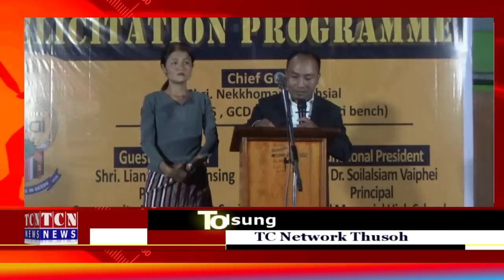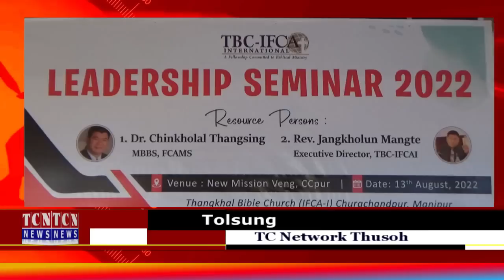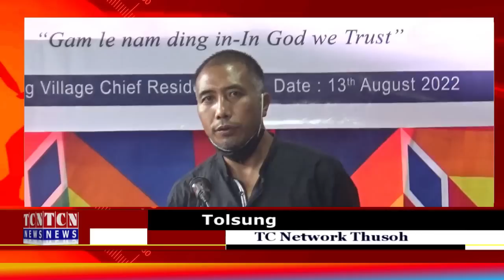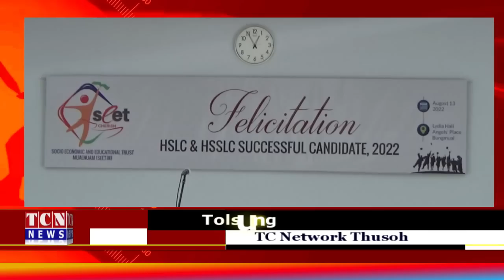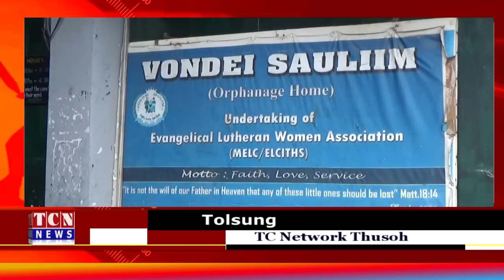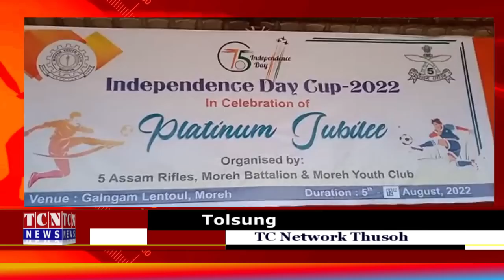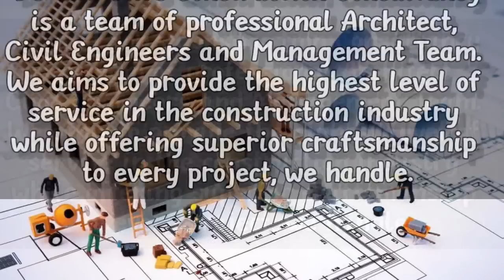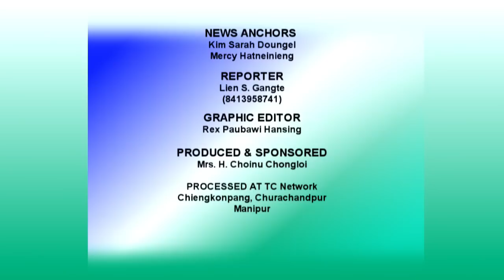13 08 2022 TC Network Thusoh